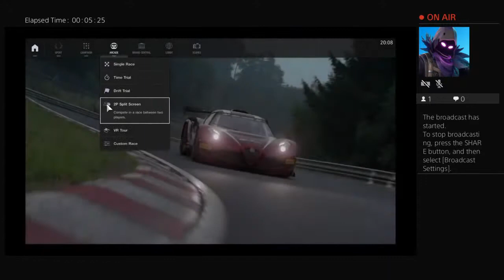Playing Grand turismo